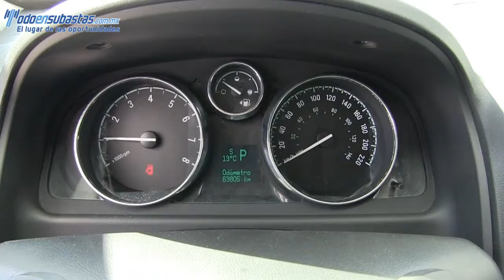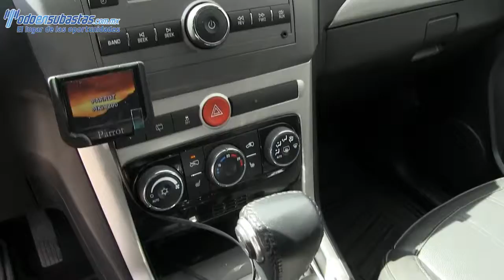629819 Chevrolet / Captiva / 2012